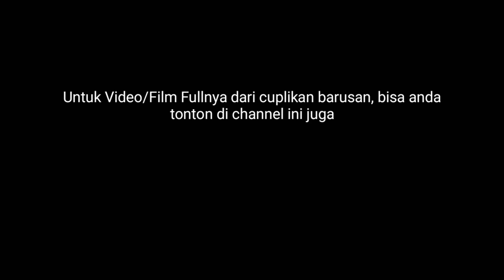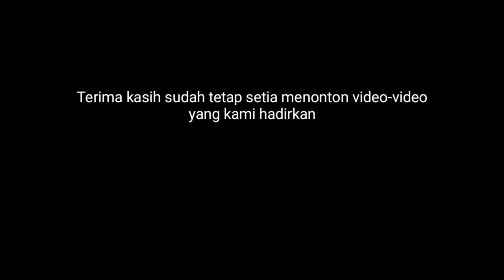Kompilasi Adegan MURUK di Film Batak // 2022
Sambil menunggu film terbaru kita di tahun 2022 ini, berikut ini kami sajikan kompilasi adegan muruk di film pendek batak yang ada di channel ini.
untuk menonton full dari cuplikan kompilasi dari film batak, film batak terbaru, film batak 2022, film batak terbaru 2022 bisa anda cari di channel ini, sudah di upload beberapa waktu yang lalu.., mauliate.